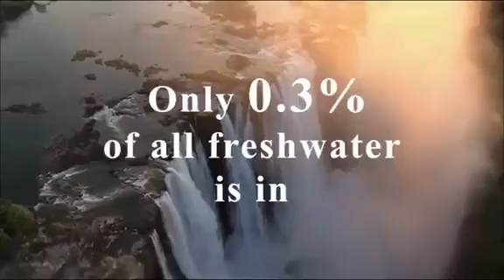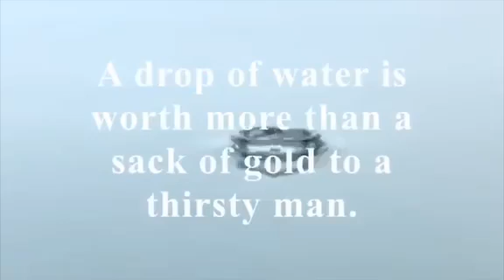Save water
Estimates show that anywhere from a quarter to a third of Pakistan’s population lacks access to safe drinking water. Women and children bear the burden of collecting water, which can take up to four hours each day. A heavy pot is carried, on their head, over long distances and through rough terrains. This negatively affects, not only their health and wellbeing, but also economic productivity within communities due to excess time spent to collect water.